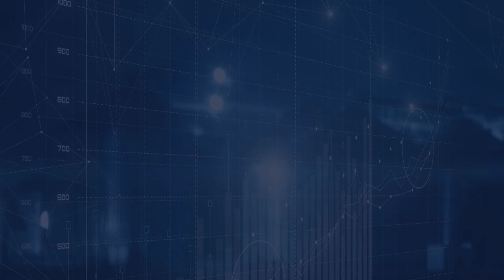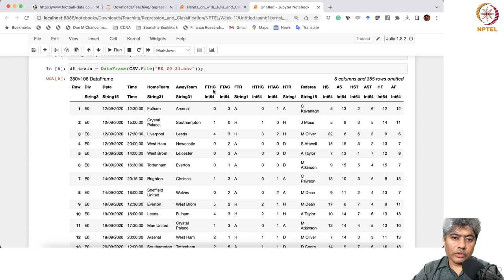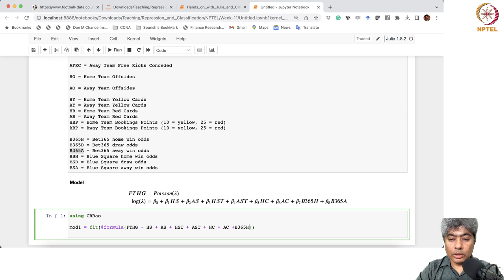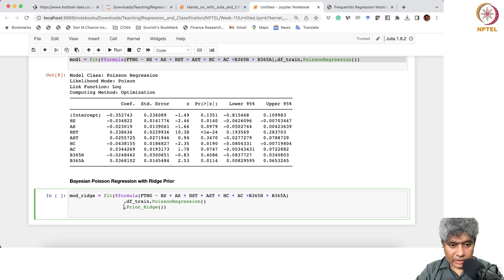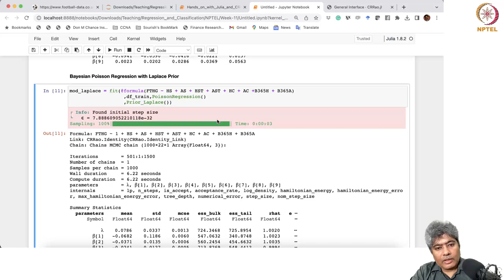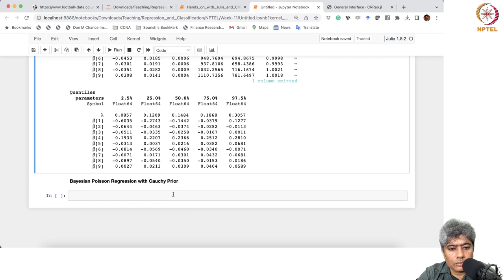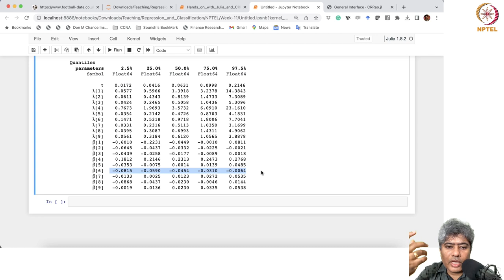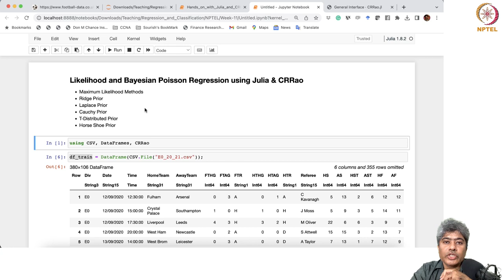Hands on with Julia | Bayesian Poisson Regression with Horse Shoe Prior English Premier League Data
In this hand on, we implement the Bayesian Poisson regression with Ridge prior, Laplace Prior, Cauchy prior, Horse Shoe Prior using the CRRao package in Julia